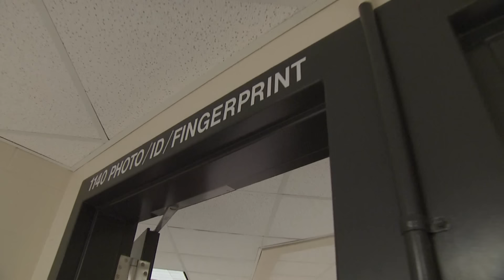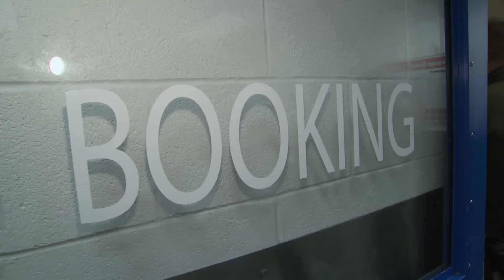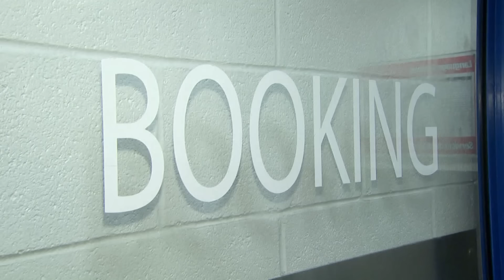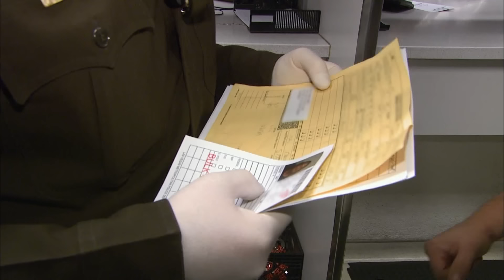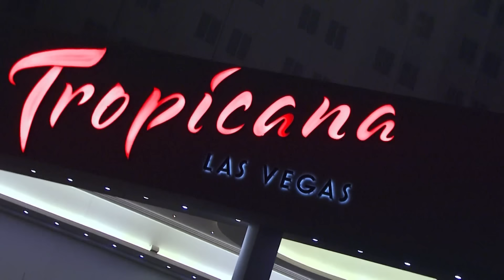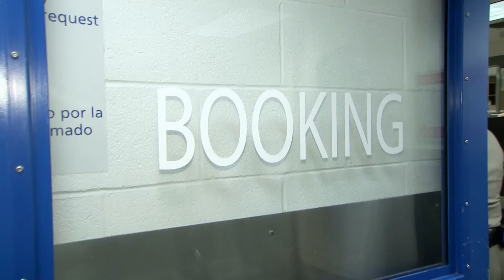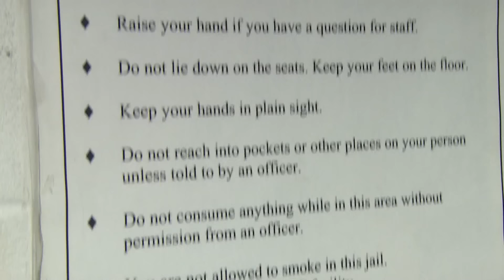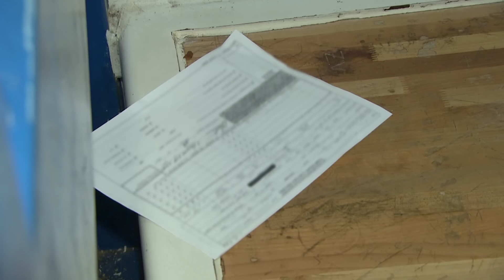Top 10 Moments Caught on Camera in Las Vegas Jail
In the high-pressure environment of a jail, officers are constantly faced with unpredictable and volatile behavior from inmates. From violent outbursts and drug-induced episodes to mental health crises and calculated attempts at manipulation, the challenges that corrections officers must navigate on a daily basis are nothing short of extraordinary. In the chaotic Las Vegas jail system, where the inmate population is particularly diverse and the atmosphere is always charged, cameras have captured some of the most outrageous and shocking moments. This eye-opening compilation video showcases the top 10 wildest incidents that have unfolded behind the bars in Sin City, offering a raw and unfiltered look at the realities of life in a correctional facility.

JAIL is a gritty, unscripted reality TV series that takes viewers on a gripping journey into the heart of America's correctional system. The show follows the daily lives of corrections officers as they work to maintain order and safety within county jails across the country. From the moment inmates are brought in for booking to the constant struggles to prevent violence, contraband, and escape attempts, JAIL offers a raw and unflinching look at the challenges faced by those tasked with overseeing some of society's most volatile individuals. With each episode focusing on a different facility, the series highlights the unique issues and personalities that officers must contend with, from gang rivalries and substance abuse to mental illness and the constant threat of violence. Through its candid footage and immersive storytelling, JAIL provides a powerful and eye-opening window into a world that few ever see, underscoring the critical role that corrections officers play in maintaining public safety and the delicate balance that exists within the walls of America's jails.